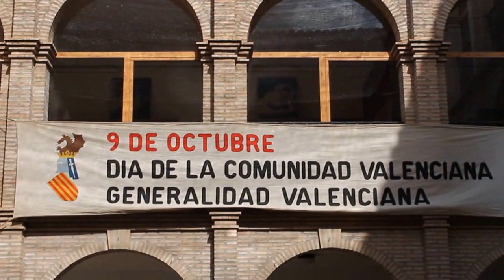Recital de saxofón y piano. Teo Aparicio y Adolfo Garcia. 9-10-2013.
La segunda parte el turno fue para dos maestros de la música , el enguerino Teo Aparicio Barberan, al saxo y xativense Adolfo Garcia Baraza, al piano.Ha sido un recital apoteósico, tanto Teo como Adolfo han sabido sacar ese don especial que tienen los músicos, encantado a los allí presentes.Varias has sido las obras que han sido interpretadas por Teo y Adolfo, las cuales has sido muy aplaudidas por un claustro de la casa de la Cultura lleno hasta la bandera.Este 9 de Octubre finalizó con la interpretación del himno a Valencia..